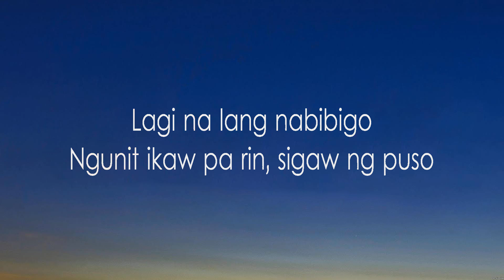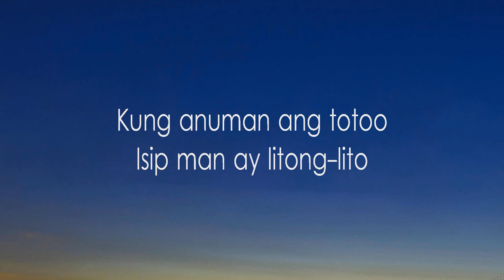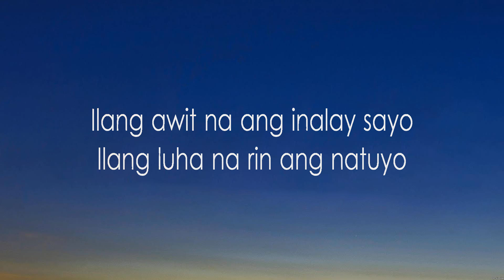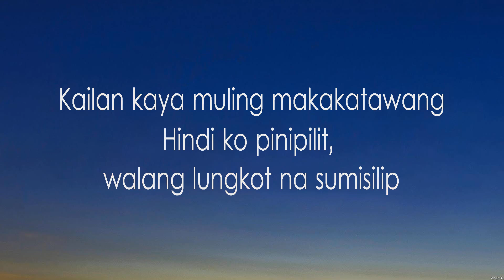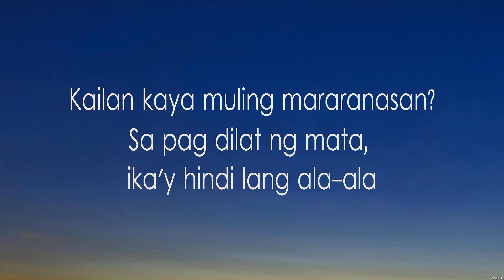TJ Monterde - Dating Tayo (Lyrics)